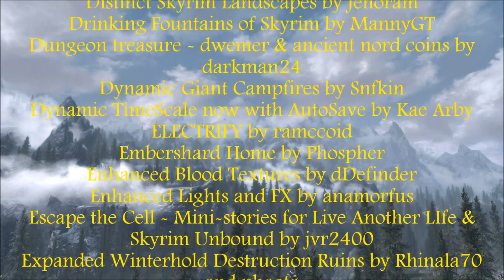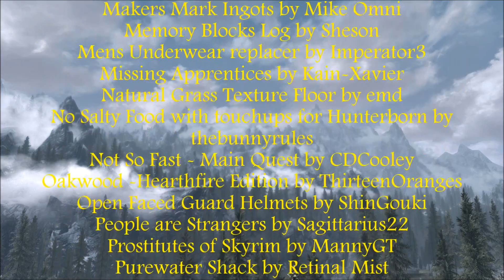Future High King of Skyrim: Ep 158 Battle for Whiterun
Lydia & Sven join the Stormcloaks in the assault on Whiterun